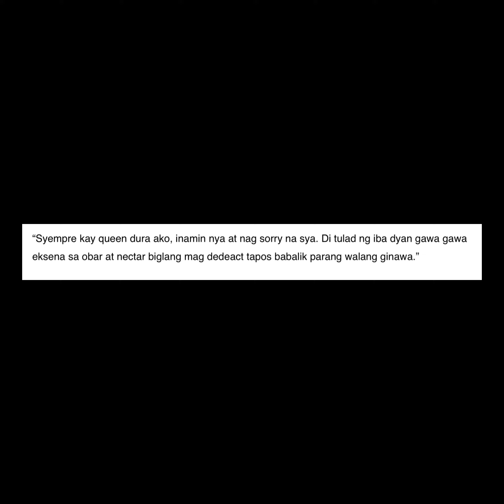Queen Dura, nambato ng yelo sa bar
Viral ngayon ang social media persona na si Queen Dura.

Ito’y matapos umano itong magwala sa isang gay nightclub sa Bonifacio Global City, Taguig.

Ayon sa mga kumalat na videos sa social media, nalasing umano si Queen Dura at nambato ng yelo sa ibang customer.